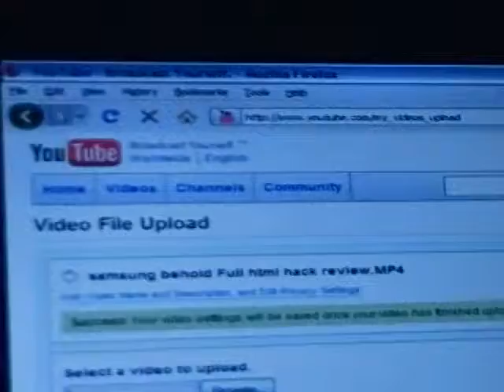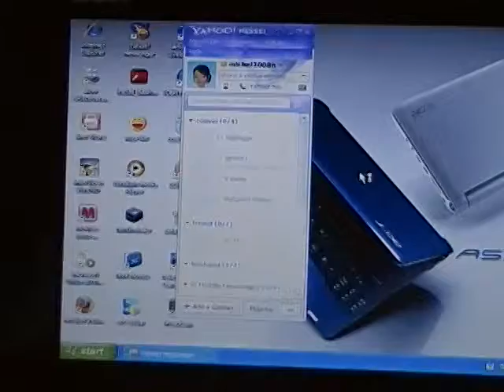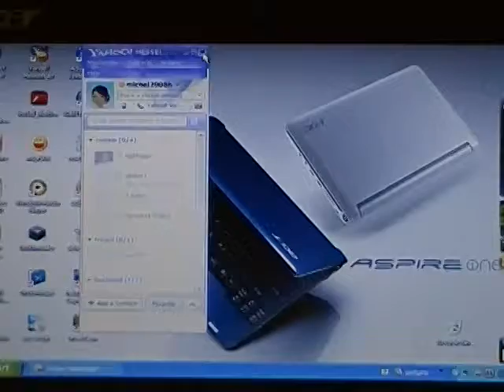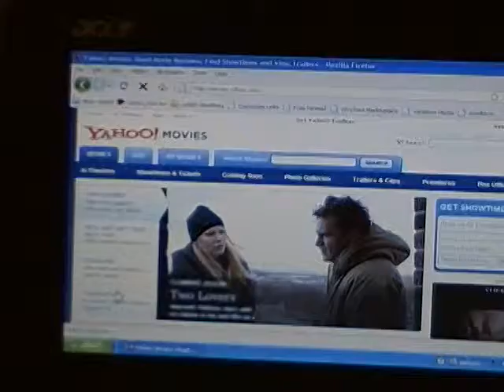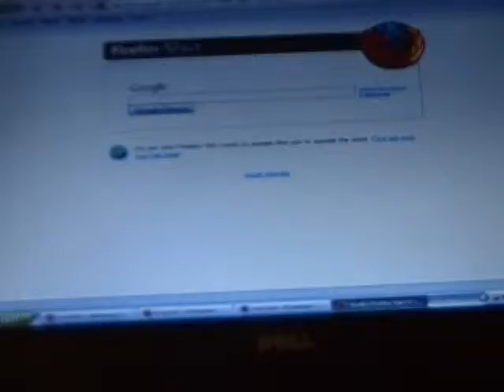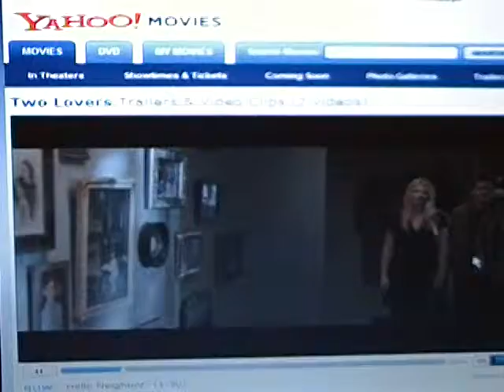Acer review with dell